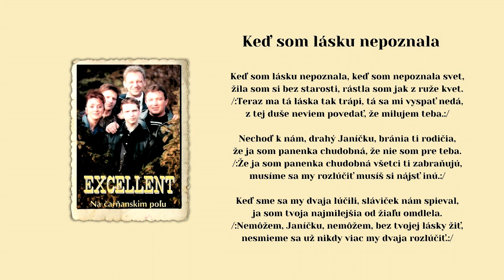EXCELLENT 1, Keď som lásku nepoznala, autor neznámy, VIDEOROHAĽ Bardejov,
Hudobná skupina EXCELLENT  v obsadení Martin Tkáč - bicie, Jozef Gromina klávesy, Ladislav Balog basgitara, Zuzana Arendášová - spev, Jozef Sedlák - gitara,